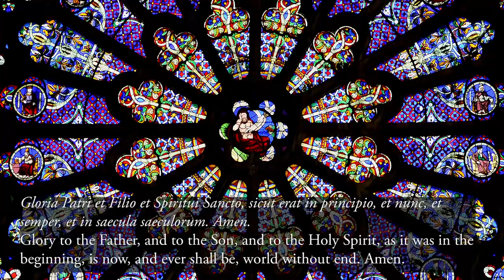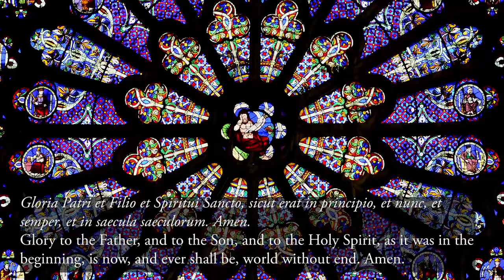Choral Contemplations VI: Music for Advent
Our final Choral Contemplations of the semester, featuring some favourite Christmas music.
O beatum et sacrosanctum diem - Peter Philips (1560/1-1628)
Radix Jesse Floruit - R. Isaac Boulter
Eit barn er født i Bethlehem - Ørjan Matre
And a special Christmassy bonus :-)